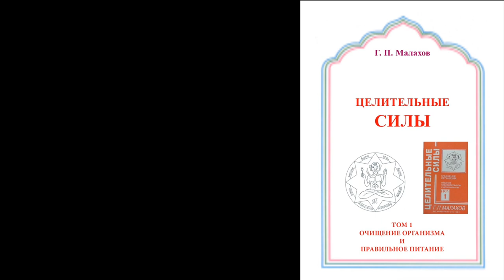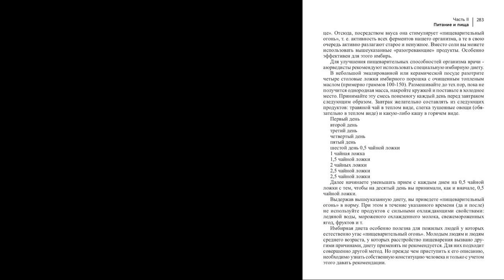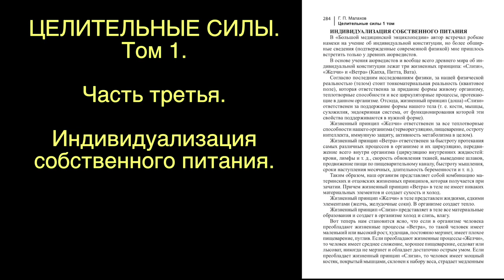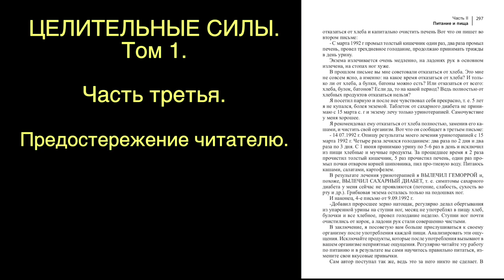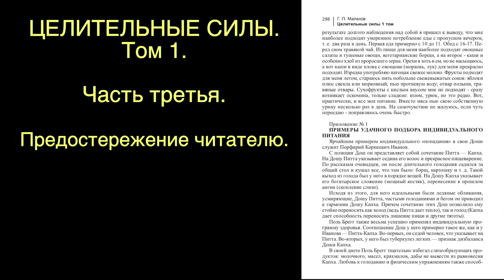ЦЕЛИТЕЛЬНЫЕ СИЛЫ. ПИТАНИЕ И ПИЩА. Малахов.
Здесь мы разбираем совершенно иные вопросы, касающиеся питания. Что собой представляет видовое питание, расскажу о качествах продуктов, как действуют вкус пищи на организм человека, как использовать рекомендации основанные на форме и консистенции продуктов питания и многое другое, без чего картина питания человека будет не полной и однобокой? Итак, вас ждет интереснейшая и полезнейшая информация о продуктах питания.